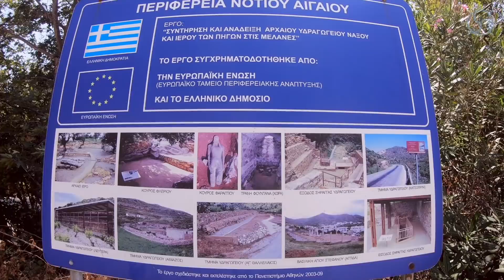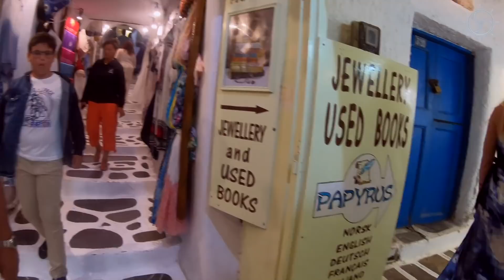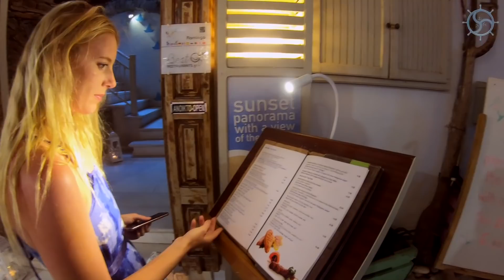Ancient churches and monuments, we explore the island of Naxos by SCOOTER! - Sail Mermaid S3 E14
Ancient churches and monuments, we explore the island of Naxos by SCOOTER!

We rent a scooter and explore Naxos by scooter in this episode.
We see abandoned ancient statues, a bunch of old ancient churches, temples, and monuments.
Greece has such a rich history and it is all connected to religion in some way.

Ancient Greek monuments: On our wild ride, we enjoy the sunset at the Temple of Apollo, we cruise by churches from the Byzantine era such as Agios Georgios Diassoritis and Agii Apostoli. We also ended up in no man's land looking for the Demeter Temple in Naxos which is one of many ancient greece monuments.

Share it with all your friends and try to make it thru the adds. These are absolutely FREE ways of supporting this channel!

Now the extended video is also available at this channel's Members section. Just look for the "join" button below the video.

Soundtracks:
"Sail Mermaid" Written and performed by Jemma Louise